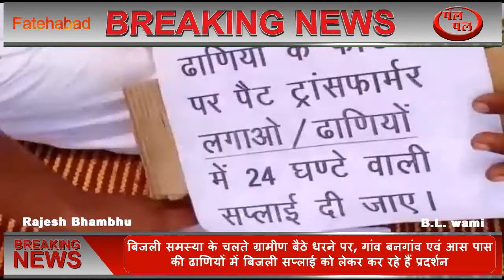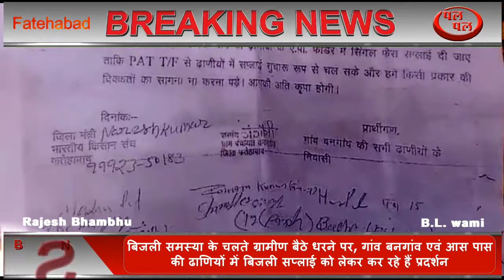बिजली समस्या के चलते ग्रामीण बैठे धरने पर-अधिकारियों पर बदतमीजी करने का भी लगाया आरोप